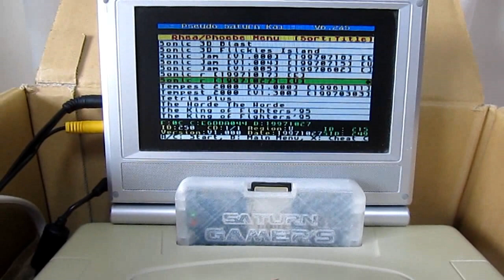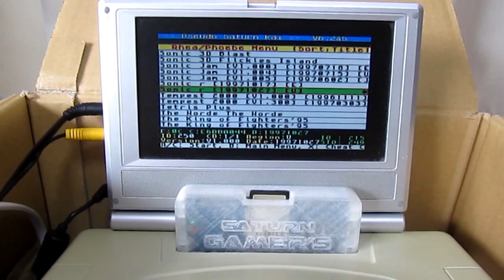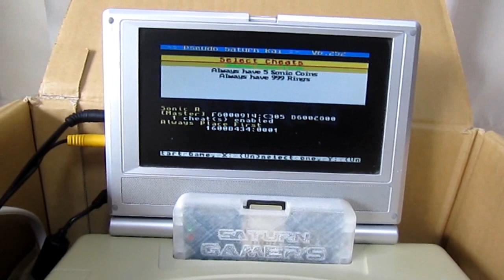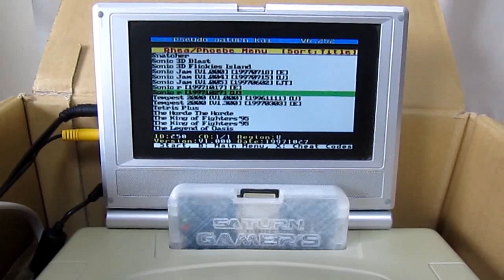Pseudo Saturn Kai Rhea/Phoebe Menu Update (v6.252, 2018/10/02 WIP)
This video shows Rhea/Phoebe disc image selection and then cheat code(s) selection on Pseudo Saturn Kai.

Main purpose of disc image selection is to provide an user-friendly cartridge support when Rhea or Phoebe ODE is used : so far it required two separate tools (Pseudo Saturn Kai and Rmenu) and eventually a Saturn reset to get cartridge features working. This is now gathered into a single tool and only two menus : the first one to select disc image, and the second one to select cheat code(s).

Cartridge used is an homemade cartridge called Gamer's Cartridge. Custom shell was designed and 3D printed by Zone66x. I do really like this transparent shell, thank you very much Zone66x :)
ODE support is not restricted to Gamer's Cartridge, so any kind of Saturn boot cartridge (Action Replay, Gameshark, etc) is able to support it.

Pseudo Saturn Kai version used is v6.252, dated 2018/10/02. It is a major update from v6.237 in this video
This version now features better looking menus for Rhea/Phoebe image selection and cheat codes selection : proportional font is used and border between each menu items is removed so that more information can fit on the screen. Majority of disc image names and cheat code descriptions can now be completely displayed without the need of scrolling :)

In this video, cheat codes support for Sonic R and Sonic 1 are tested. I played with only right hand (and left hand holding digital camera), with all the negative influence it implies on Sonic R gaming experience. On the other hand, Sonic 1 just requires to hold right button and sometimes to jump hence could be single-hand played without major problems :)
As usual, I just played a bit theses two games without minding about my terrible gaming skillz, stopped the video and sent everything to youtube. If you were looking for neat and fashioned video, you came to the wrong place !

Key timings :
 - 0:17 : Old (v6.237) image selection menu
 - 1:17 : Playing Sonic R like a crap
 - 1:48 : Gamer's Cartridge firmware upgrade from SD card
 - 2:37 : New (v6.252) image selection menu
 - 3:39 : Still playing Sonic R like a crap
 - 4:28 : New image selection menu (one more time !)
 - 5:13 : Playing Sonic 1 (first stage and special stage) like the average but single-handed player

Special thanks to :
 - Yabause project for its great help regarding cheat codes documentation
 - Deunan Knute for the great Rhea and Phoebe ODEs and support
 - privateye for his patience, and thorough help in beta testing

Songs cedits :
- "Les Harpies" by Jean-Luc Le Ténia, the best French singer in the world , song #1